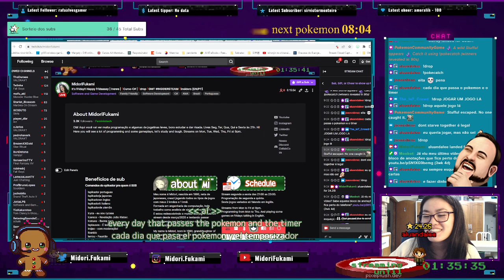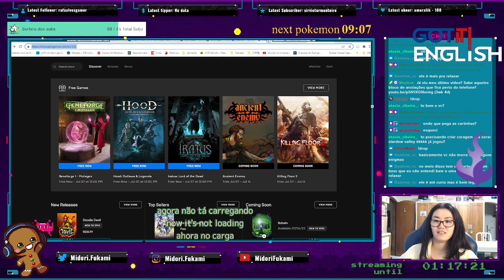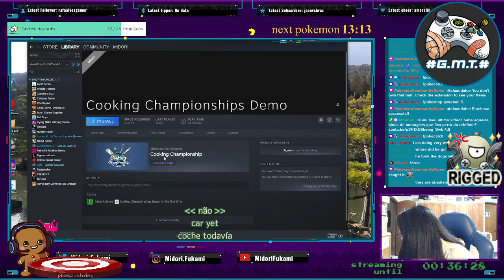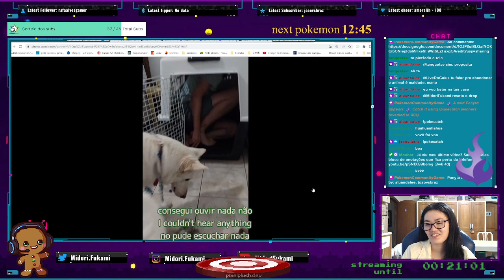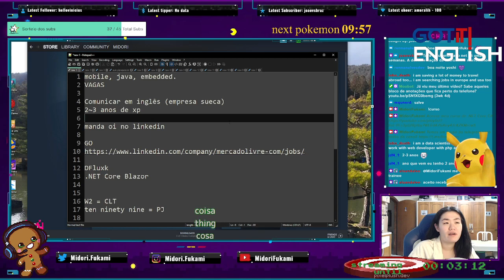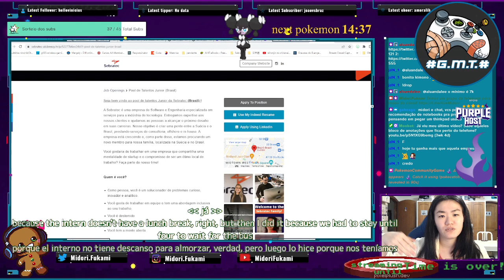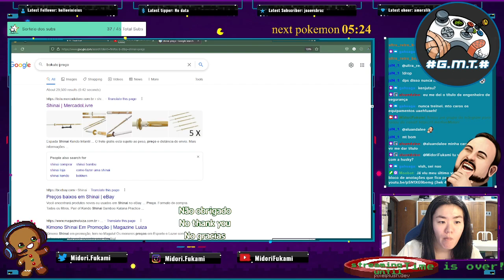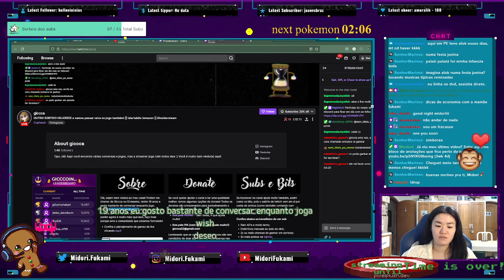VOD July 2, 2022 | It's friday!! Happy fridaaaay!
Quer participar do vídeo ao vivo? Me siga na twitch